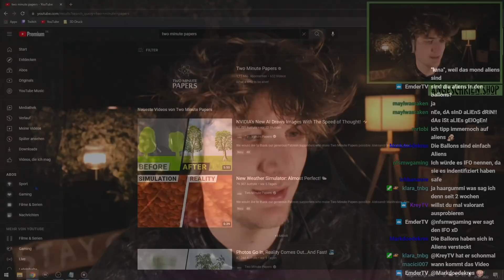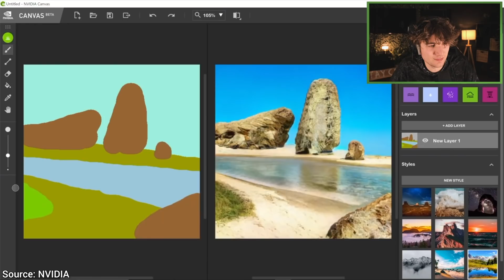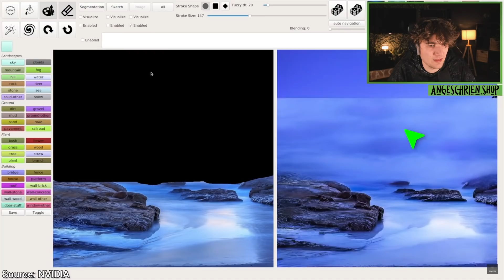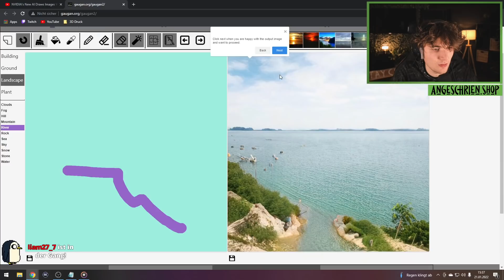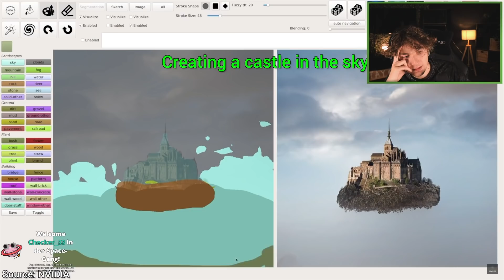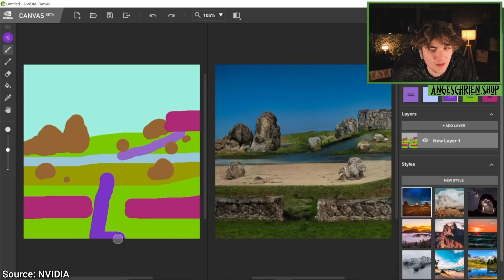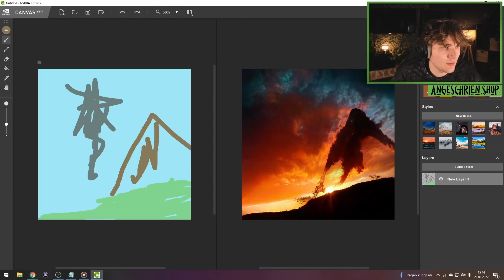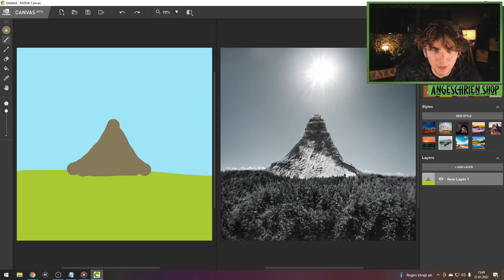DAS ist ABSOLUT KRASS! Neue Künstliche INTELLIGENZ von NVIDIA! | Marius Angeschrien